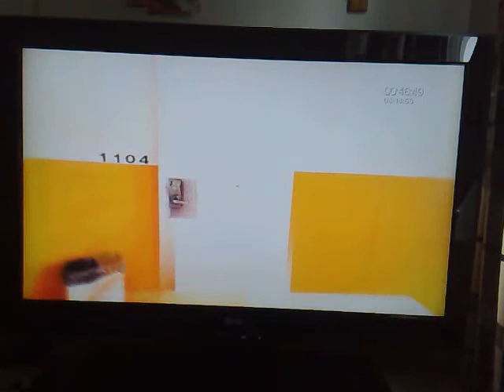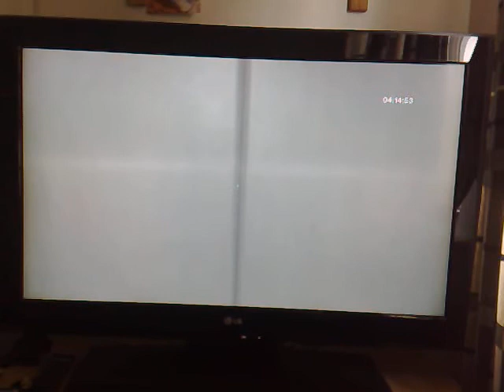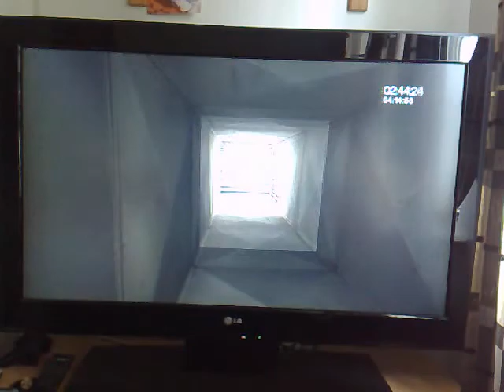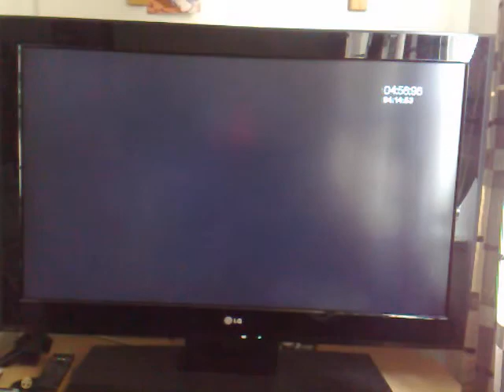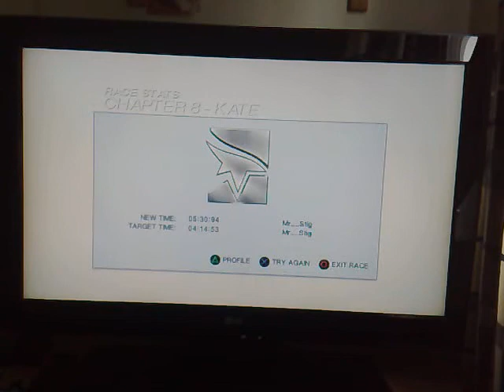Mirrors Edge Speedrun Chapter 8 KATE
This is not a fast speedrun. My record is 04:14:53 and has put me in 12th place on the PS3 leaderboards. PSN ID: Mr__Stig